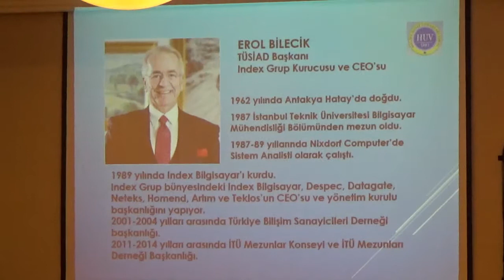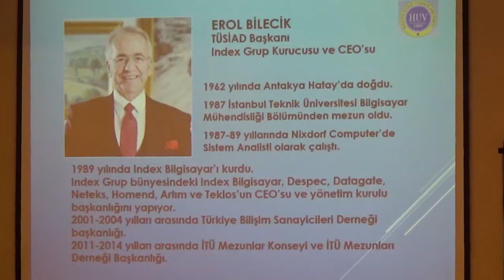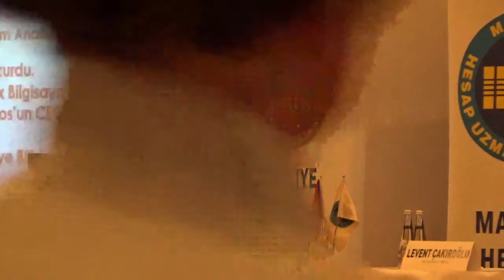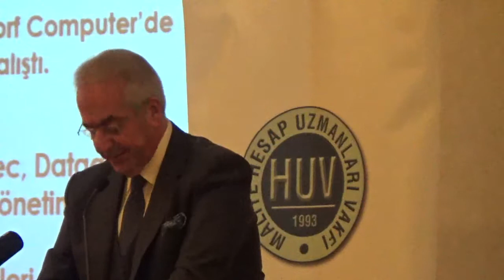TÜSİAD Bşk. Erol BİLECİK ' 2010 kadar finas krizi yüzünden ucuz kredi bulabiliyorduk